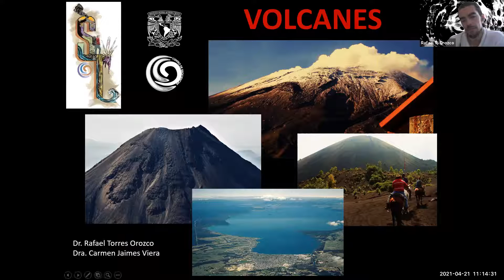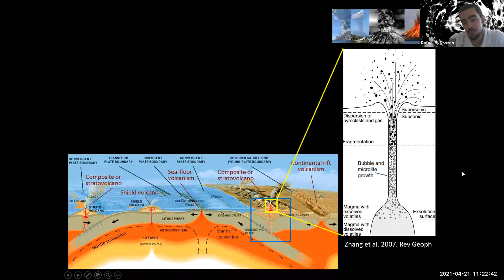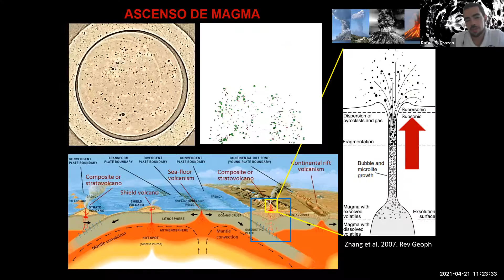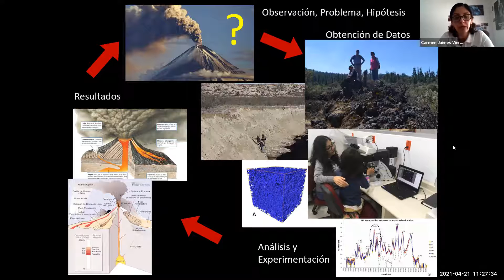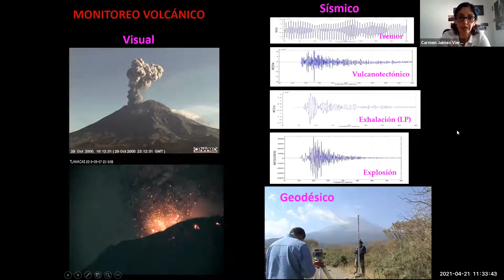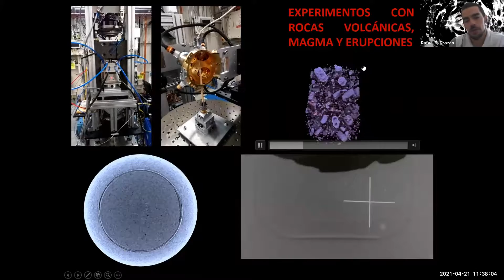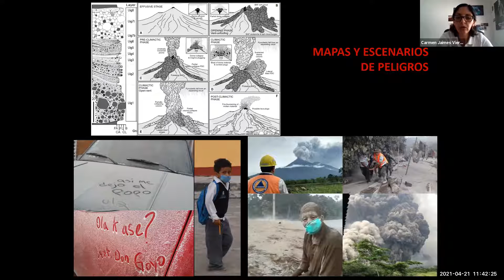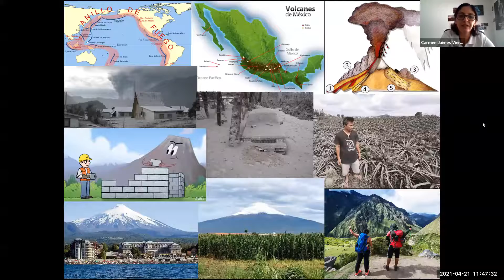Semana de la Tierra Dia3 4 Pregunta a un científico Volcanes